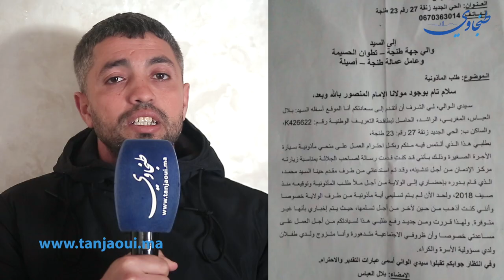سيدنا عطاني لاكريما وداوهالي ...أب طنجاوي يوجه نداء استعطاف للمسؤولين